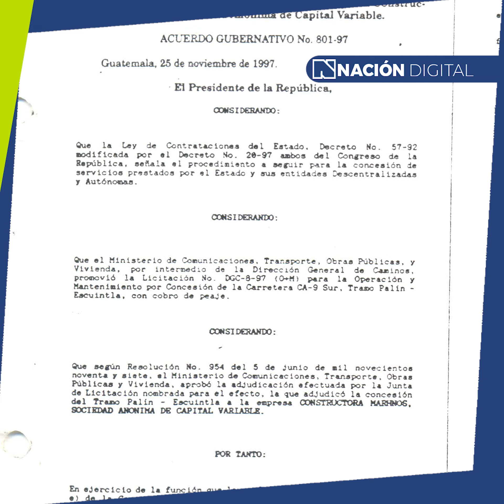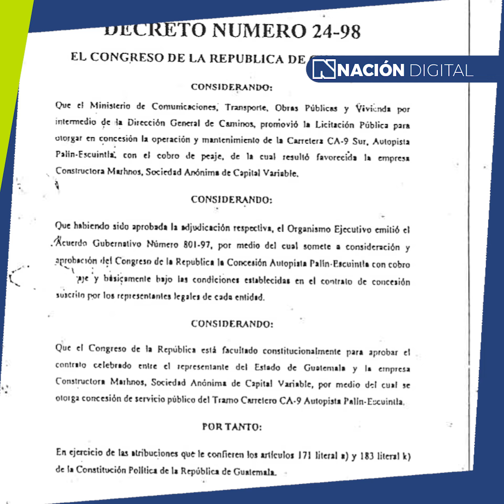👉 Aquí te contamos la historia detrás del peaje de autopista Palín Escuintla en Guatemala. 🚘